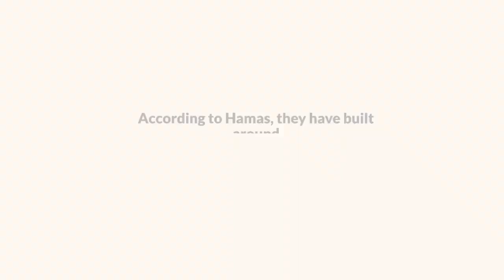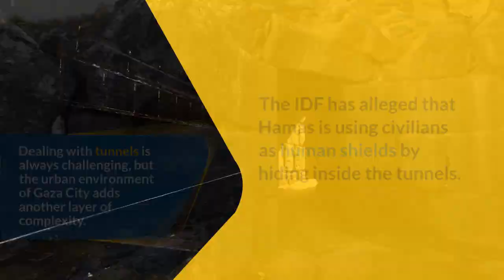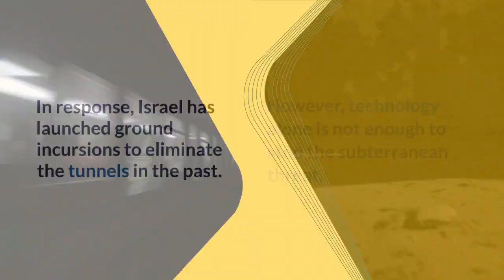The 'Gaza metro': The mysterious subterranean tunnel network used by Hamas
Did you know that beneath the streets of Gaza lies a vast underground network of tunnels?
Known as the "Gaza metro," these tunnels are used by Hamas for various purposes.
They transport people and goods, store rockets and ammunition, and even house command and control centers.
The tunnels provide Hamas with a strategic advantage, allowing them to operate away from the prying eyes of the Israel Defense Forces.
According to Hamas, they have built around 500 kilometers of tunnels under Gaza.
That's almost half the length of the New York City subway system!
Constructing such an extensive network would have required significant manpower and capital.
It's believed that basic tools were used to dig the tunnels, which are wired with electricity and reinforced with concrete.
Israel has accused Hamas of diverting concrete meant for civilian purposes towards tunnel construction.
Critics argue that the funds spent on tunnels could have been used for civilian bomb shelters or early warning networks.
However, the dense population of Gaza makes it difficult for Israel to target the tunnels without risking harm to civilians.
Dealing with tunnels is always challenging, but the urban environment of Gaza City adds another layer of complexity.
The IDF has alleged that Hamas is using civilians as human shields by hiding inside the tunnels.
In response, Israel has launched ground incursions to eliminate the tunnels in the past.
However, technology alone is not enough to stop the subterranean threat.
A holistic approach that combines visual intelligence, border monitoring, and civilian cooperation is necessary.
The "Gaza metro" is a mysterious and strategic network of tunnels used by Hamas.
While the IDF continues its efforts to eliminate these tunnels, there is no foolproof solution.
The complex nature of the tunnels and the urban environment make it a challenging task.
As the conflict in Gaza continues, the underground tunnels remain a significant factor in the ongoing conflict between Hamas and Israel.